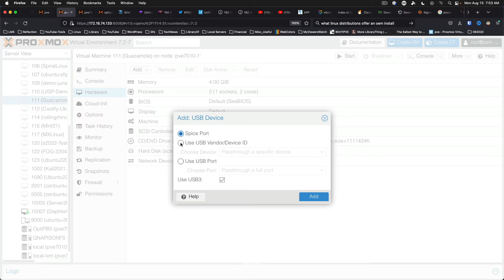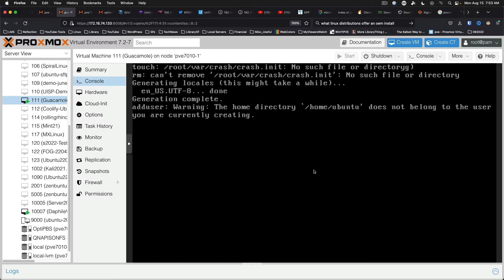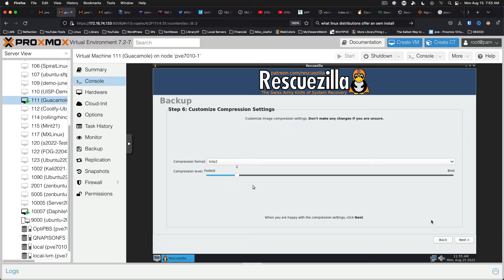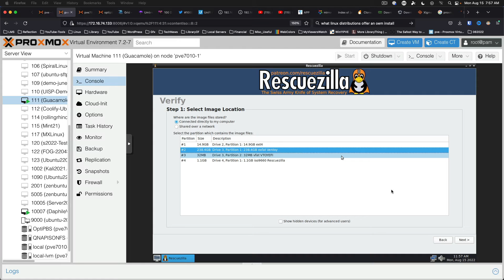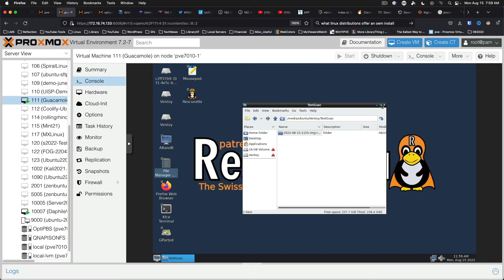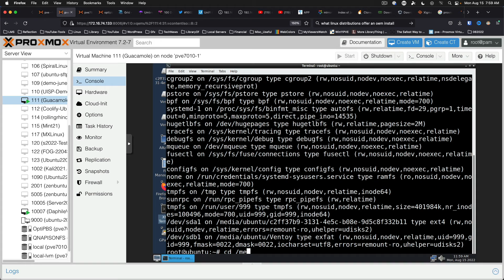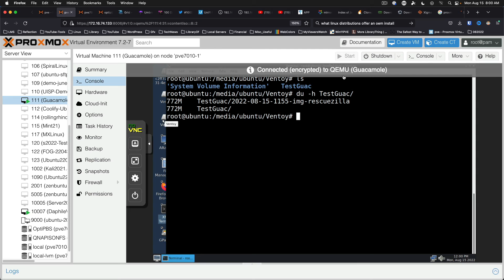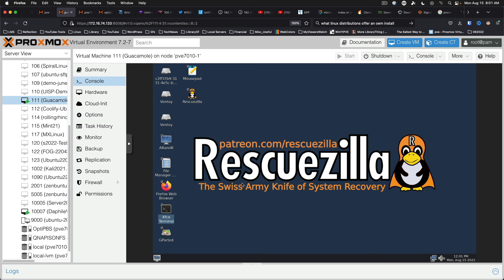How to Backup a Proxmox VM to a USB Drive with Rescuezilla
Expanding on the recent release of Rescuezilla 2.4, I’m going through a scenario where you might want to backup to a USB drive passed through to the VM rather than over the network.

00:00 - Intro
00:16 - The Setup
00:57 - Start the VM
01:27 - Show Disk is Passed Through
01:35 - Adjust screen resolution in VM
01:51 - Start Rescuezilla Backup Process
02:13 - Create new folder for backup
02:29 - Setup Bzip2 Compression Level
03:01 - Verify image
03:34 - Thoughts about USB backup
06:10 - Final Thoughts
07:06 - Outro